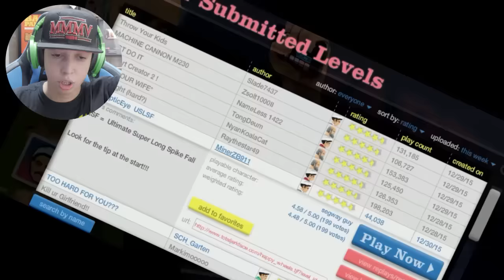O PULO DA MORTE, NÂO PULE ! ! - Happy Wheels